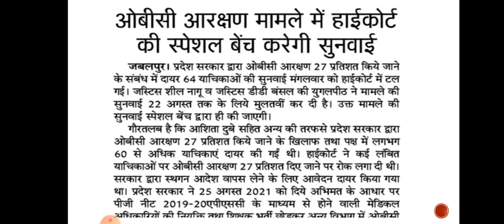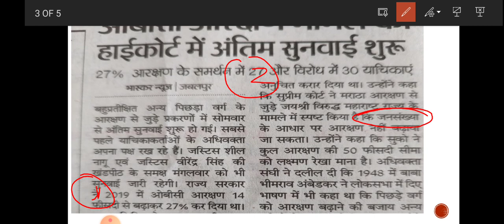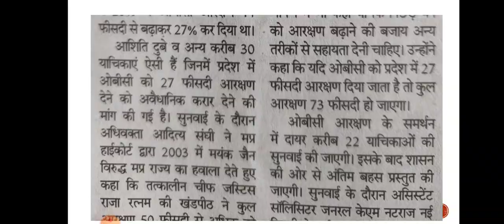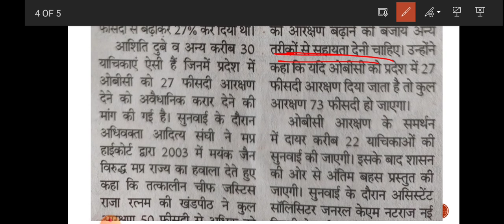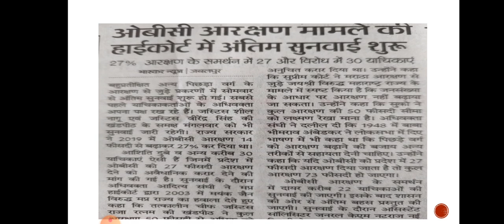OBC Reservation.. News Paper Cutting.. MPPsC Result..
OBC_Reservation_MPPSCResult